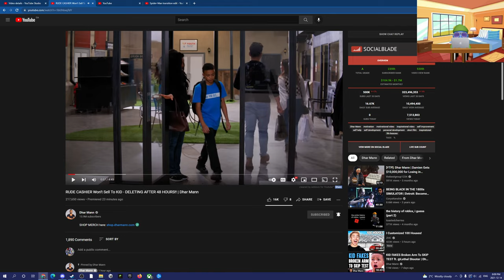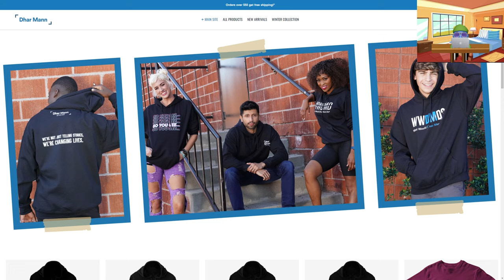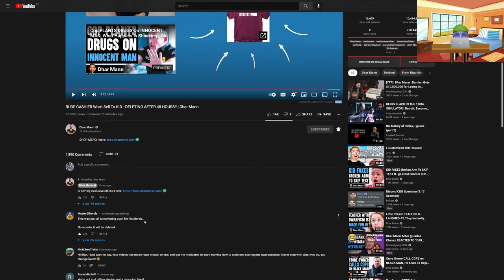RUDE CASHIER Won't Sell To KID | Dhar Mann (Reaction)